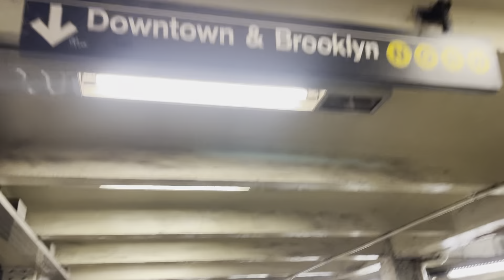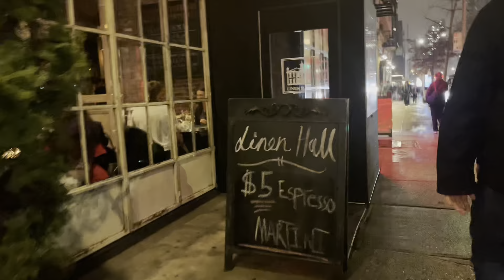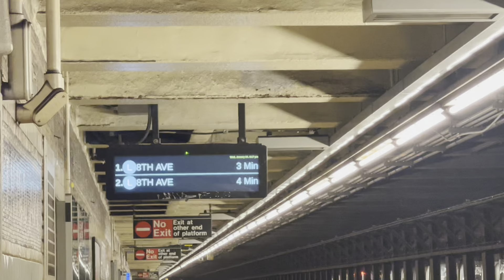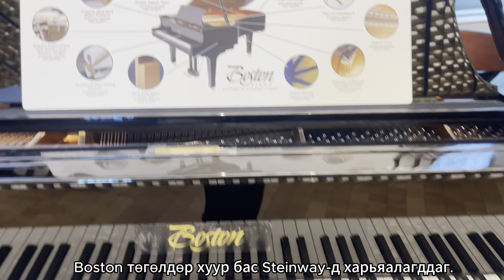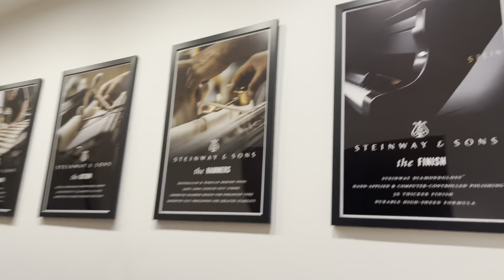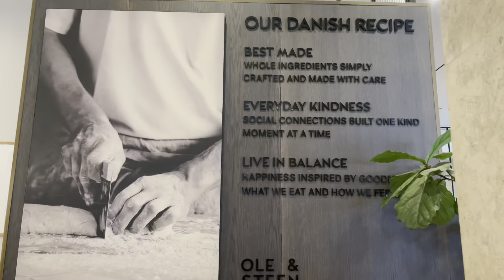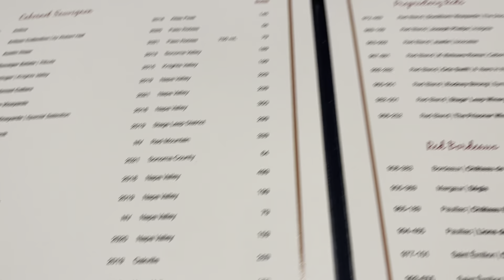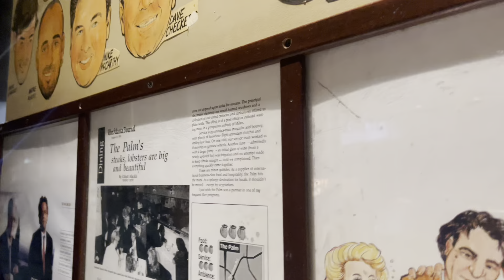Weekly Vlog 3 | Хамт дэлхийн шилдэг Steinway төгөлдөр хуурын брэнд орж үзэх үү?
Дэлхийн No. 1 гэж нэрлэгддэг төгөлдөр хуурын Steinway & Sons брэндийн New York дахь салбарт хамтдаа зочилцгооё.